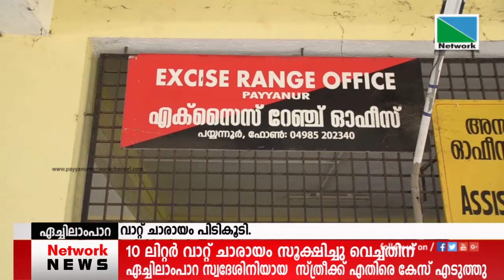രഹസ്യവിവരത്തിന്റെ അടിസ്ഥാനത്തില്‍ നടത്തിയ പരിശോധനയില്‍ വാറ്റ് ചാരായം പിടികൂടി.